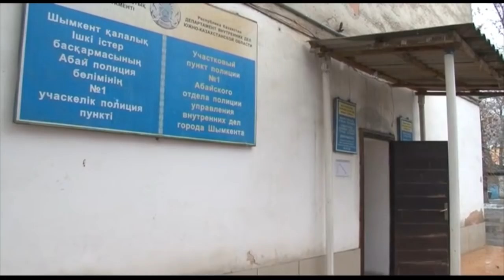И чиновники тоже плачут...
Акимы 4-х районов Шымкента и 4 руководителя городских отделов отчитались перед членами общественного совета о проделанной работе за последние 10 месяцев. 20 человек, входящие в состав общественного совета, задавали чиновникам интересующие горожан вопросы.